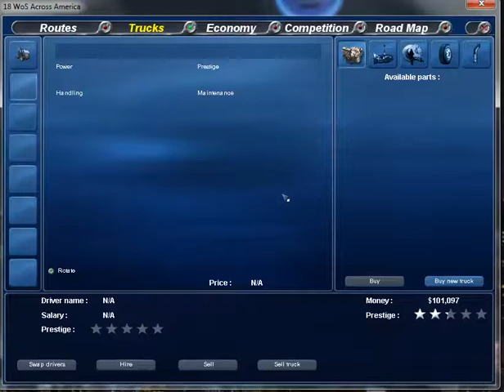18 Wheels of Steel Across America Part 33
This one I filmed last week sometime and now I am just getting around to uploading it.  Sorry for the delay it has been crazy because I am getting used to having a Full time position.  Sad I know.